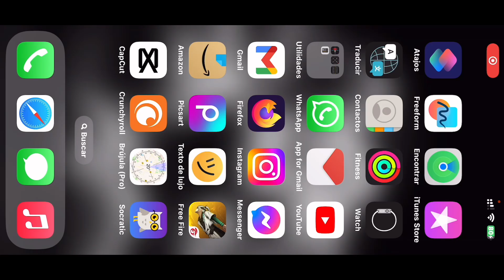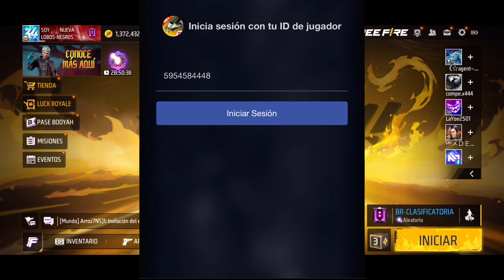“Desbloquea la magia de los diamantes gratis en [ FREE FIRE ] Conseguir diamantes gratis en 🔥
Chicos perdón por no poder seguir pero me dio covid muy fuerte y estuve internado por 3 semana disculpas bendiciones para todos.

💎1060 DIAMANTES GRATIS ( PARTICIPA EN EL SORTEO SÓLO TIENES QUE COMPARTIR Y DARLE LIKE Y ACTIVAR LA CAMPANITA🛎 DEJA TU :👉🏼 ID SUERTE 🍀 CRACK
1- Darle Like👍 Compartir

2- Escribe Listo” Muchas Veces ( El Que Más Comente Ganara😱)
3- Compartir: En Facebook,    Instagram   Y whatsApp
5- Estar Suscrito a Este Canal y Tener la Campanita 🛎 Activada en Todas las Notificaciones.
El lobo negro Free Fire
💓YouTube 👇🏿Mi 2do Canal:
(Verificó Que Cumplan Todos Los Pasó)’

Y si ya me sigues... apoya con algún like, que eso a ti no te cuesta pero a mi ¡Vaya me que genera! Quien sabe si cuando me haga yo rico hasta me acuerdo de ti 😉🕵🏻‍♀️

¡Gracias! Feliz y bendecida tarde. Ya puedes seguir con tu vida y de paso, ver este video para conseguir ❇️TODOS LOS EMOTES: 👉🏼 (que si no tienes, ya sabes a quien contactar). Más opciones por si te sobra algo de tiempo ⏱ Y MUCHAS GRACIAS🙏.

Si quieren hablar con migo y jugar acá están mis redes.